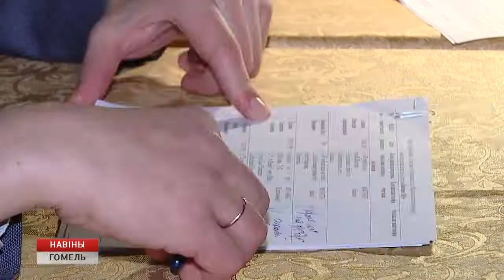Отборочный тур "Славянского базара"